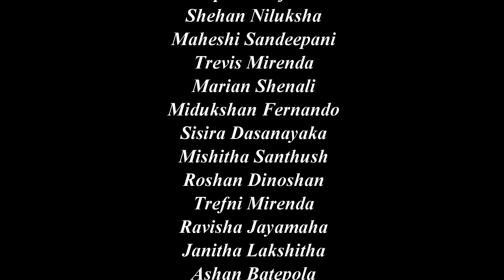NagitimuSL_නැගිටිමු_ශ්‍රී_ලංකා_எழுந்திடு_ஸ்ரீலங்கா | Cover Song |By Don Bosco Friends & Past Pupils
NagitimuSL_නැගිටිමු_ශ්‍රී_ලංකා
වැටෙන්නට නොව නැගිටින්න ට, වැටුනු අය දෝතින් ම නැගිටුවන්නට අපි ගයමු. වෙන් වෙන් ව, ඒත් එක්ව ගයමු
Not to fall, but to rise together, To open up our arms to the fallen, Let us sing in discrete, but Together with one in heart
விழுவதல்ல, மாறாக ஒன்றாக எழுவோம்,  விழுந்தவர்களுக்கு நம் கைகளை திறப்போம், விவேகத்துடன் பாடுவோம், ஆனால் இதயத்திலே ஒன்றினைவோம்.

A cover song comprising over 25 of our members from all around the world for a competition held by Sirasa TV in April,  2020